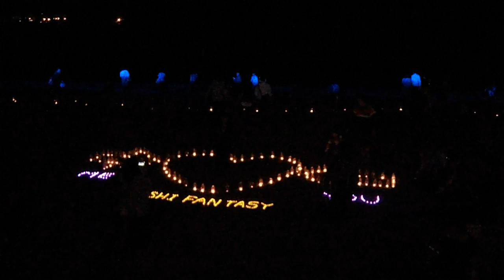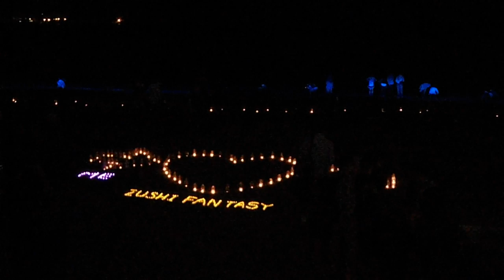DSCF2111逗子海岸20161010プロジェクションマッピングNIGHT WAVEキャンドルナイト 道路から